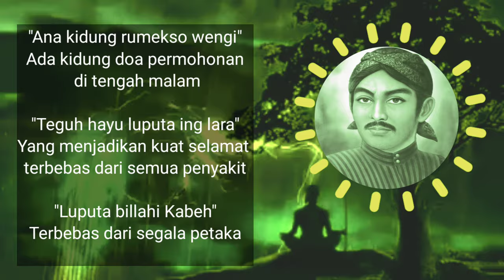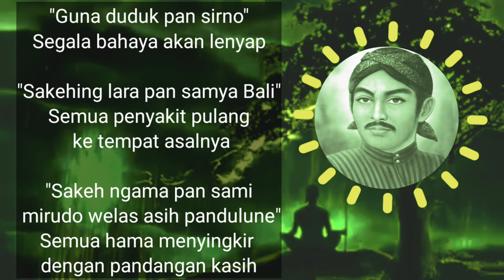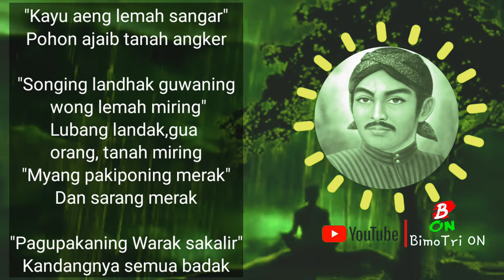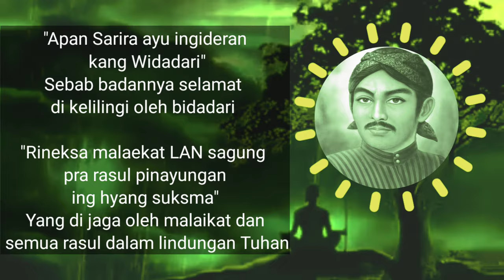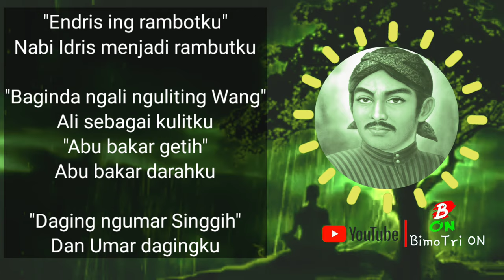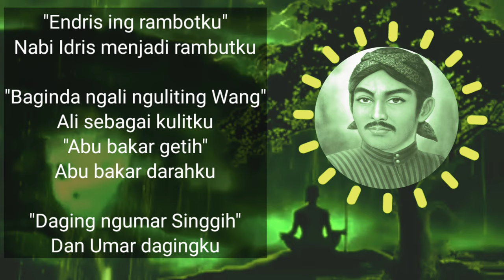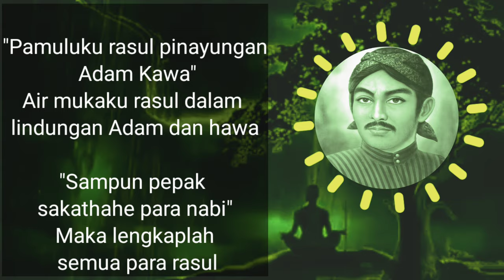Kidung Rumekso Ing Wengi Warisan Sunan Kalijaga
Kidung Rumekso Ing Wengi Karya Sunan Kalijaga

Kidung adalah salah satu karya sastra yang ada dalam budaya Jawa yang
mengandung nilai-nilai ajaran agama yang tinggi. Kidung itu sendiri adalah produk
budaya yang terwujud dalam perilaku, cerita dan pertunjukan yang didalamnya
mengandung nilai ajaran moral yang mulia. Dan kenyataannya, kebudayaan seni
tersebut tidak akan hilang oleh kemajuan
jaman apapun karena seni yang indah
mampu meningkatkan motivasi orang lain dan dirinya untuk mencintai Allah.
Kidung merupakan puisi yang bermuatan pepujian suci juga dikatakan
mantra. Kidung juga biasa dinyanyikan beriringan dengan gamelan-gamelan, atau
sekedar sebagai ritual pribadi.Sedangkan dalam teks kidung biasanya bermuatan nilai-
nila ajaran yang tinggi. Meneliti naskah kuno, khususnya puisi bukan hanya sekedar
membacanya. Namun, diperlukan analisis yang baik untuk memahami makna yang
tersirat dari yang tersurat.
Kidung ini kemudian menyebar luas hingga terkenal hingga kini terpublikasi
dipedesaan pada pertunjukan wayang kulit, ketoprak. Pokok ajaran dakwah dalam
kidung ini adalah manusia diharapkan selalu berdoa, dan dekat dengan tuhan.Kidung
ini terdiri dari Sembilan bait, bagian pertama terdiri dari lima bait yang wajib
diamalkan disetiap malam. Bagian kedua, terdiri dari empat bait berupa petunjuk yang
menyertai laku dan wajib dilaksanakan oleh setiap orang yang mengamalkannya.Dalam bahasa Indonesia penamaan kidung ini bermakna pepujian perlindungan di
malam hari.

Makna serta filosofi yang seharusnya menguatkan nilai-nilai religius yang terkandung dalam kidung Rumeksa Ing Wengi. nilai-nilai religius kidung Rumeksa Ing Wengi seharusnya mengaitkannya pada kereligiusan islam beserta penerapannya dalam kehidupan.

Dikarenakan mendasarkan Tembang yang digunakan sebagai sumber data adalah kidung Rumeksa Ing Wengi karya Sunan Kalijaga mendeskripsikan seriap lirik tembang Rumeksa Ing Wengi keterkaitannya pada kereligiusan islam.

Kidung merupakan salah satu budaya Jawa. Kidung adalah sebuah sastra yang didalamnya terdapat nilai ajaran agama dan ajaran moral yang mulia.

Terimakasih...